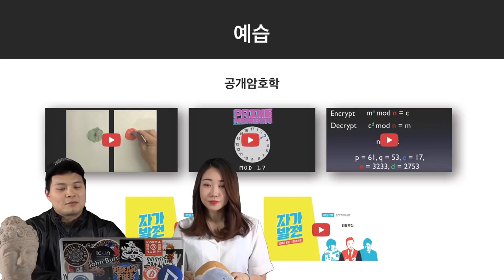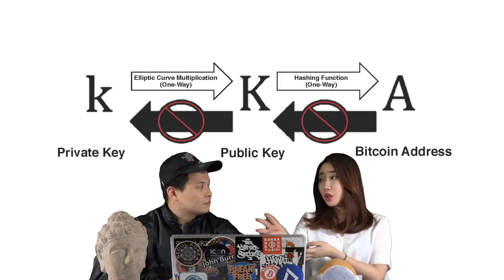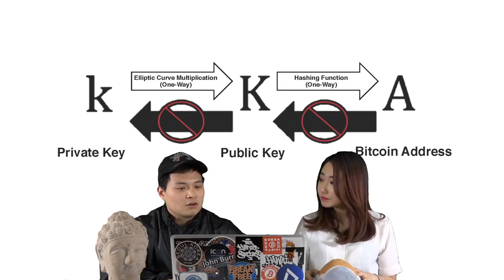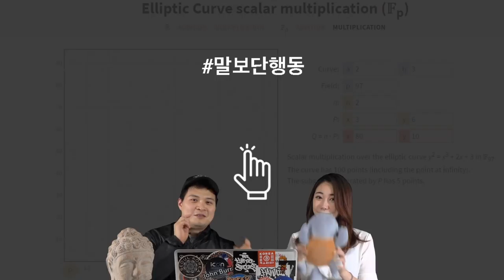에피소드3: 수학이 두려운 당신을 위한 공개키 암호학 4장